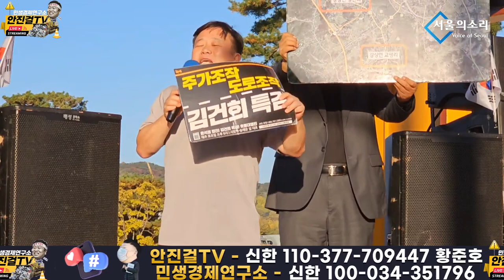🔥안진걸사자후🔥_딱걸렸다❗양평 3대 비리❗고속도로▶공흥지구▶남양평휴게소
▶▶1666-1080